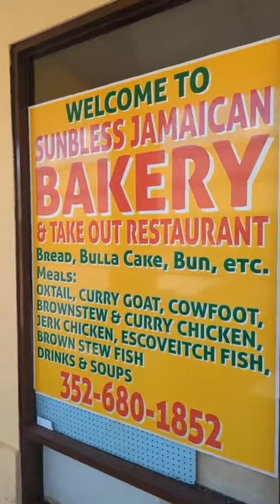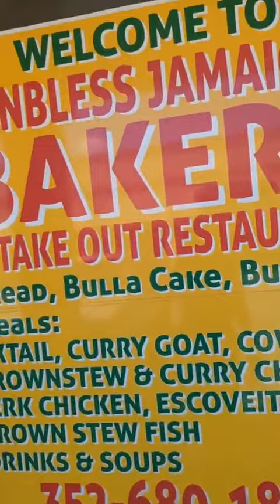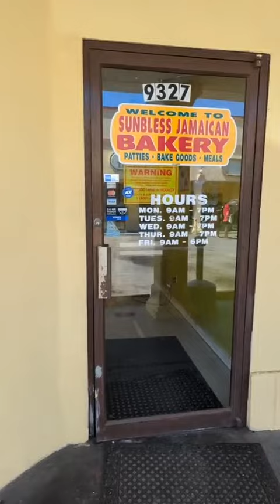SunBless Jamacian Baker & Take Out l Vivienne Cunningham Real Estate